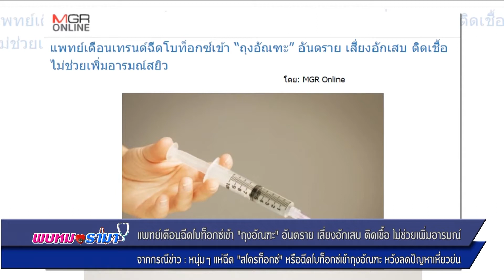หนุ่มแห่ฉีดโบท็อกซ์เข้าถุงอัณฑะ ลดปัญหาเหี่ยวย่น : พบหมอรามา ช่วง Rama Update 9 ต.ค.60 (2/6)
Rama Update
หนุ่มแห่ฉีดโบท็อกซ์เข้าถุงอัณฑะ ลดปัญหาเหี่ยวย่น
อ. นพ.ศิวดล  วงค์ศักดิ์